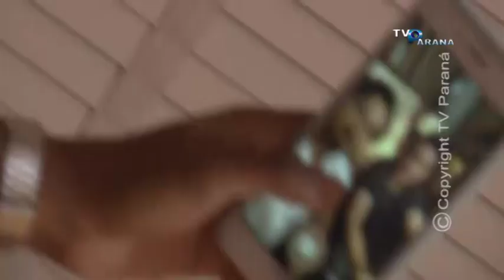PROGRAMA REC 10 07 18 DAN MURATA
PROGRAMA REC - TV PARANÁ / ARAPONGAS - PARANÁ  -BRASIL
DAN MURATA 10/07/2018